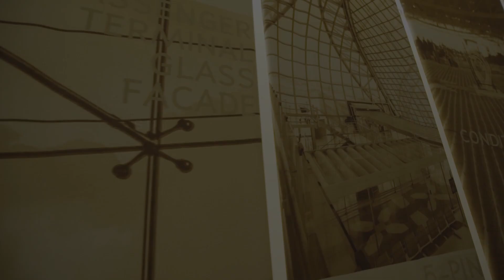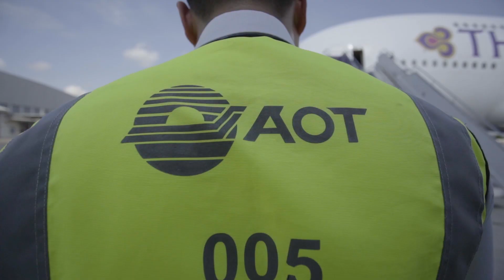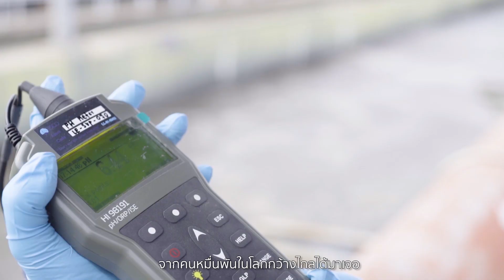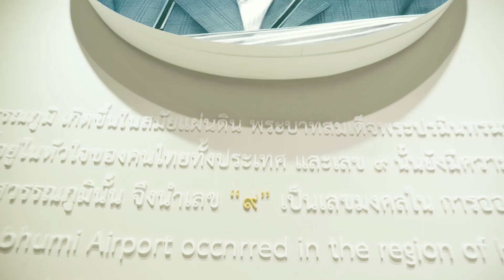ท่าอากาศยานสุวรรณภูมิ ประตูสู่นานาชาติ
ท่าอากาศยานสุวรรณภูมิ (ทสภ.) จัดทำวีดีทัศน์ ภายใต้แนวคิด “ท่าอากาศยานสุวรรณภูมิ ประตูสู่นานาชาติ (Suvarnabhumi Airport the International Gateway) เพื่อประชาสัมพันธ์การให้บริการและการดำเนินงานของท่าอากาศยานสุวรรณภูมิ (ทสภ.)